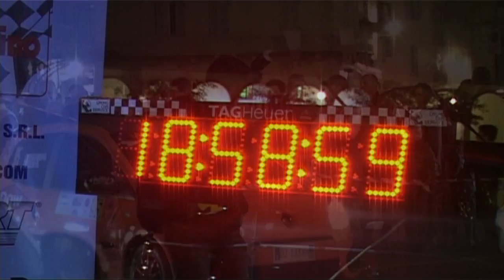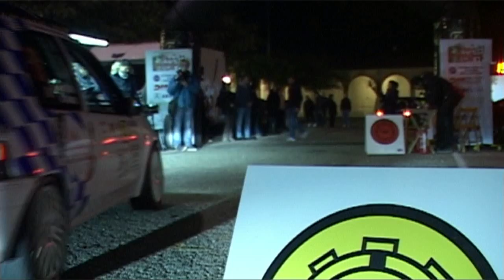Cameracar 2°Rally del Grignolino 2014 Franco-Carlevero Peugeot 106 A5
Marco Franco in coppia con Mauro Carlevero sulla Peugeot 106 A5 della Giesseci corse.
On Board Video Camercar.